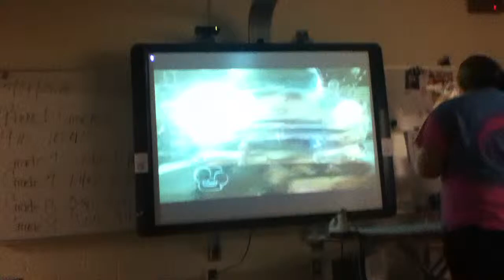When my teacher was gone...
KMN